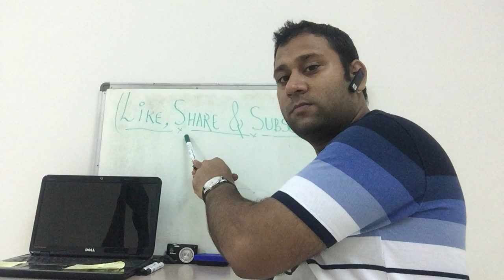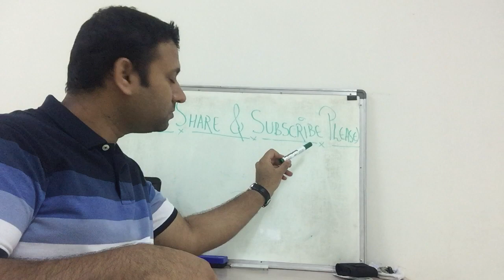Take Photo From Video Android ! Take A Picture From Video ! How To Take A Photo From A Video ! Captu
How You Can Captured Photo From Your Video In Hindi/Urdu